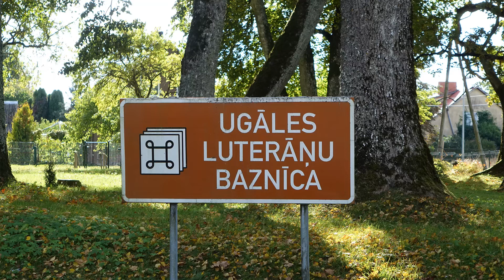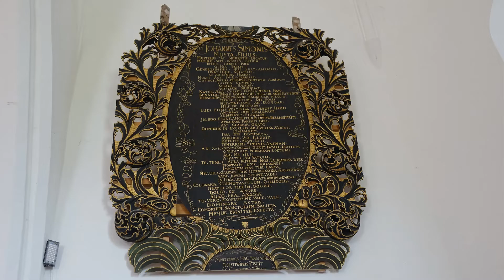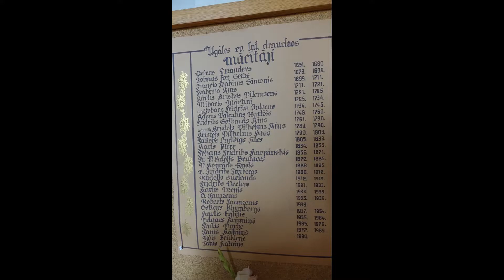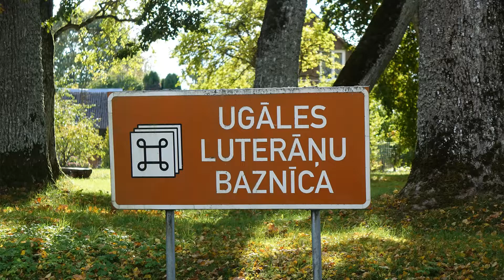Ugāles luterāņu baznīca 28. 09. 2022. Latvija